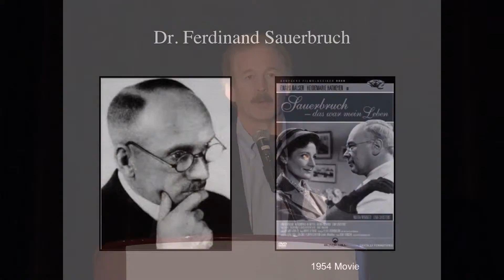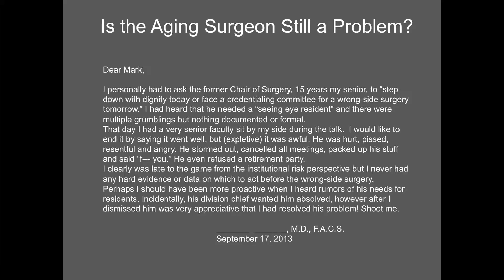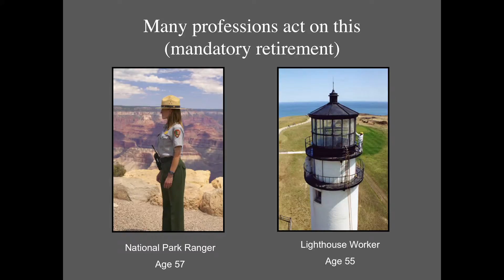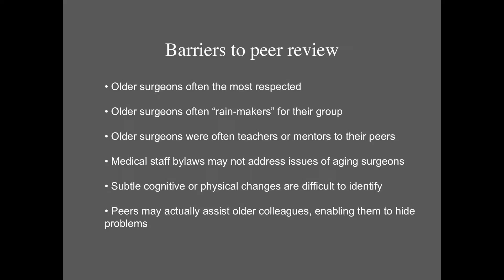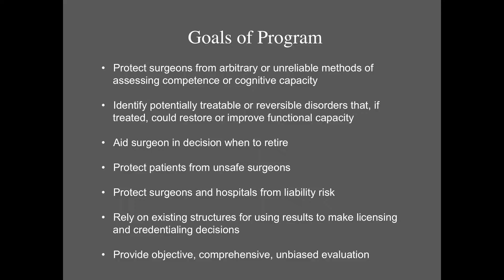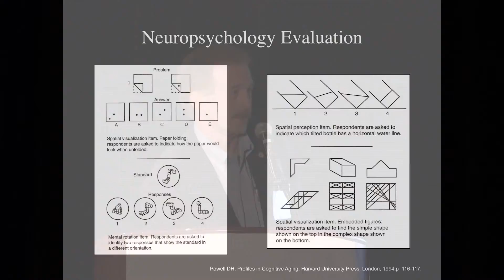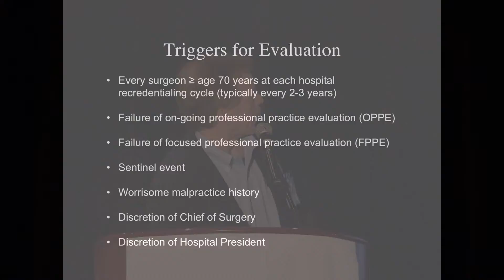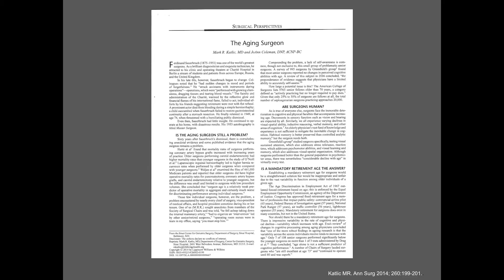Katlic - The Aging Surgeon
Lecture from the 2016 GTSC meeting in Tucson, AZ